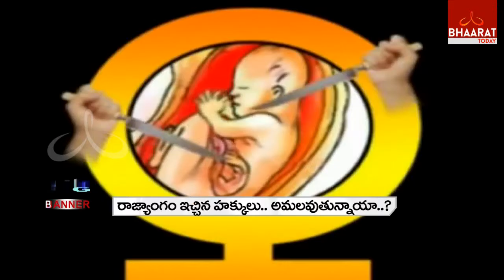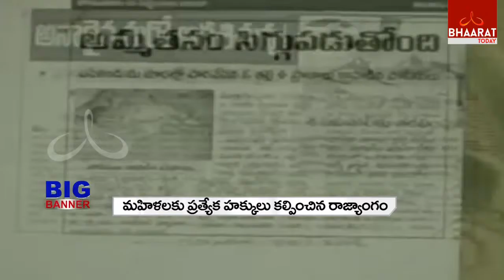Big Banner I Women Rights I Part -2 I Bhaarat Today